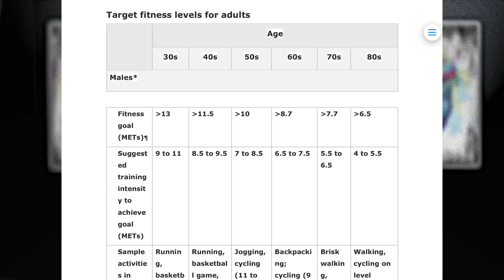How Can You Live Longer?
What are the keys to a longer, healthier life? How can you increase your lifespan and your healthspan.  In this video I'll be giving you lots of great tips on measures that you can take to live a long, healthy and prosperous life.

And always remember if you have any medical questions on this or any other topic, make sure that you discuss them with your primary care physician.  I wish you the best on your journey!

“Sarcopenia"

Activity Guidelines

"MET'S"